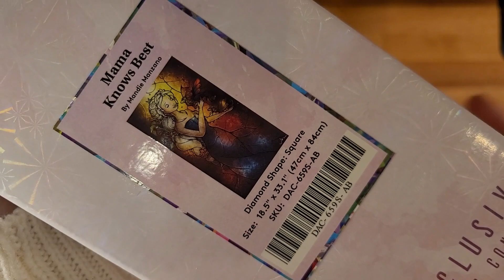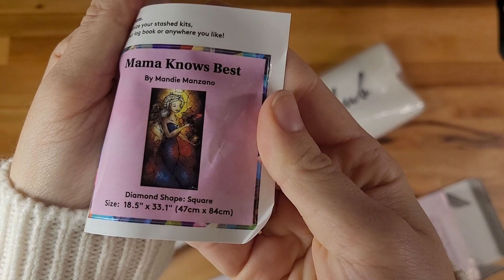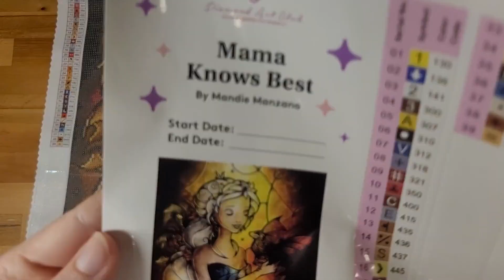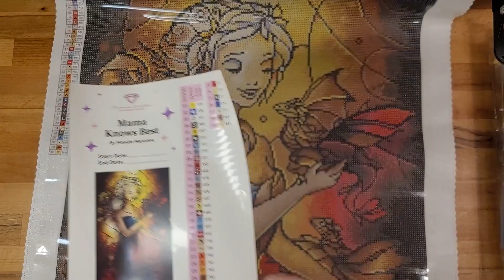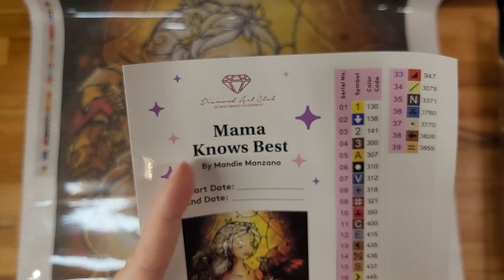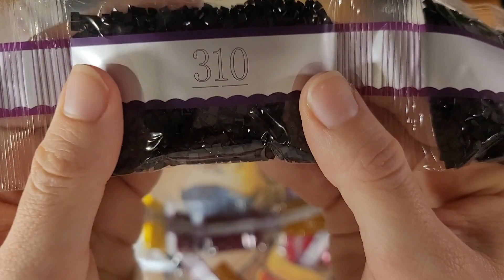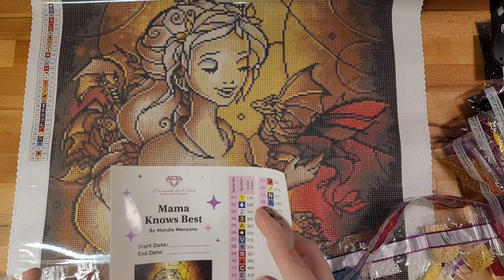Unboxing - "Mama knows best" Diamond Painting von DAC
Hallo,
ich zeige euch das Bild „Mama Knows Best“ von Mandie Manzano von DAC.
Das Bild habe ich selbstgekauft und selbstbezahlt.